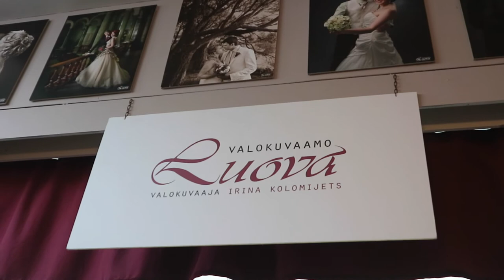🦄 MEIKKAAJAN TYÖPÄIVÄ (PHOTOSHOOT!) // FT. CAMY 🦄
Hurautettiin siitä sitten kuvauspäivä meikkeineen hiuksineen päivineen huikean monitaituri Camyn kanssa! Camyhan toimii videossa esiteltyjen juttujen lisäksi myös burleskitaiteilijana, juontajana erilaisissa tapahtumissa sekä kauneusalan ammattilaisena Tampereen Diamond Clinicillä tehden mm. tyäteainehoitoja, mesolankausta ja mesoterapiaa.

koska sai vihdoin omat kotisivuni auki! Käy ihmeessä tsekkaamassa :)

Täältä löydät arvonnan, jonka voittaja arvotaan marraskuun 1. päivä! Käy osallistumassa! :)

glitter and love.